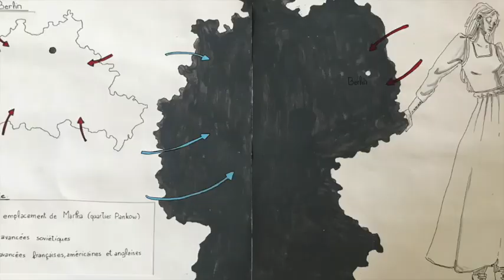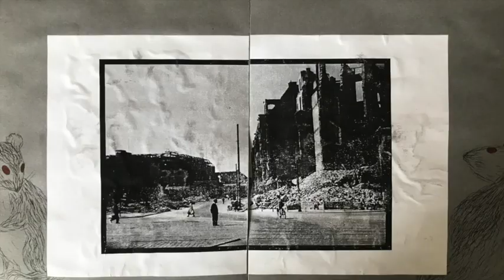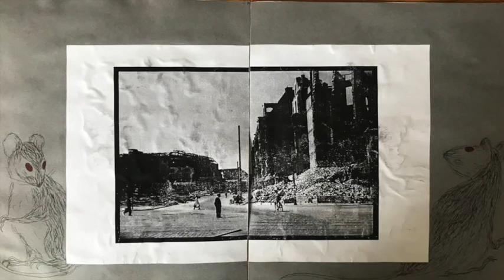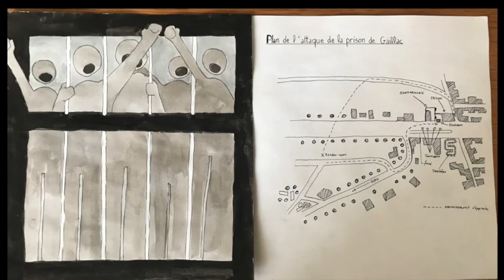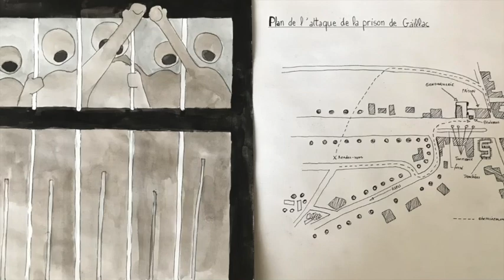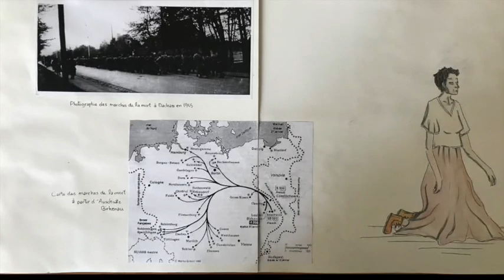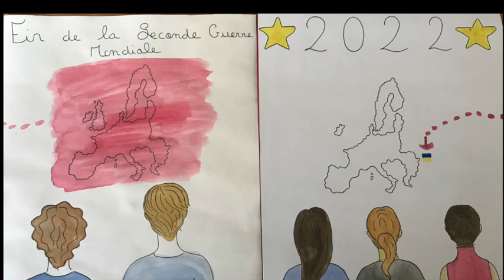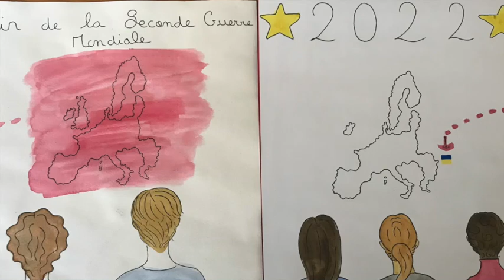ITINERAIRES DE FIN DE GUERRE - CNRD 2022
Livre audio. Distinction nationale CNRD 2022.